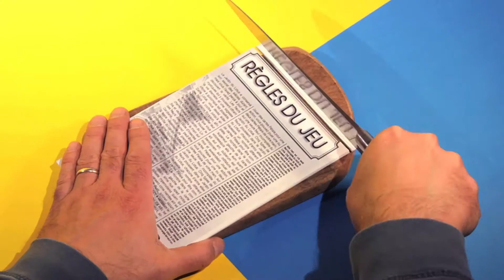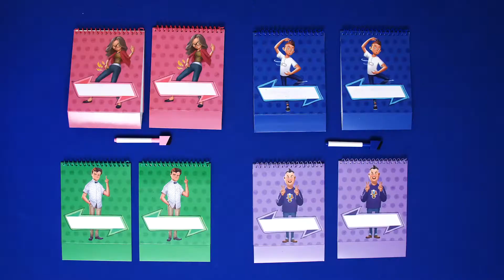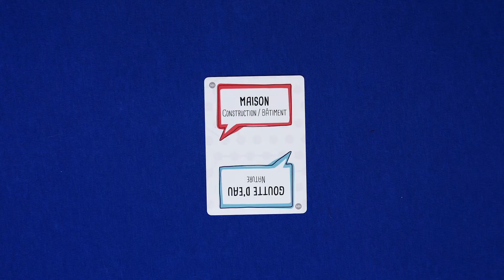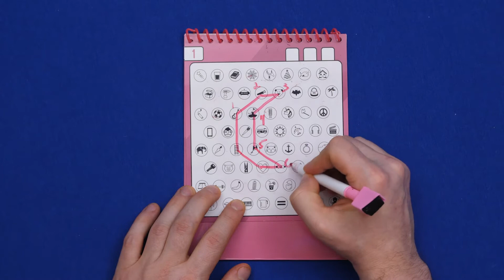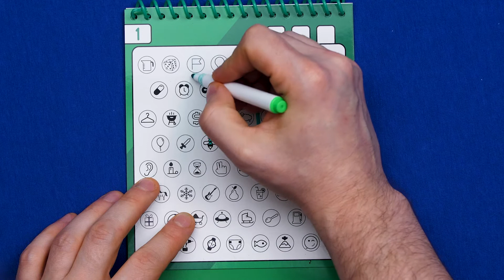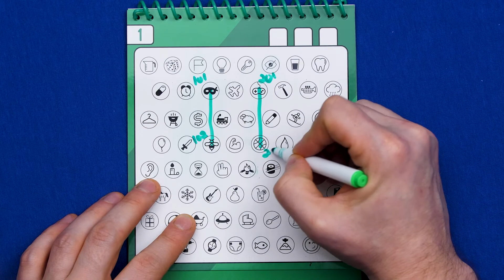Fou à Lier présenté par Es tu Game ?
La gang de Es-tu Game ? présente notre jeu déjanté Fous à Lier !